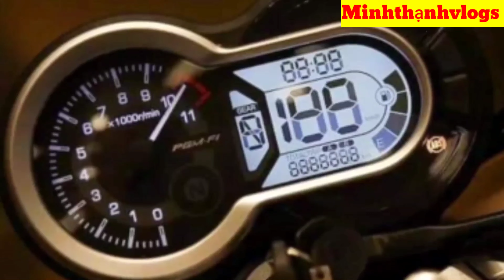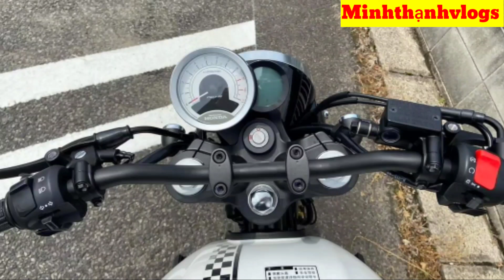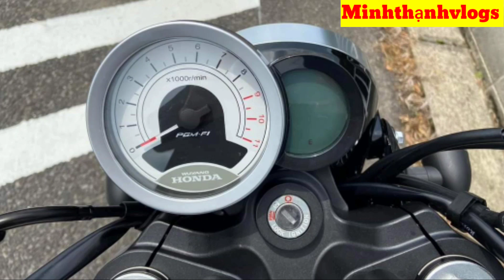honda cb190ss 2022: trang bị thiết kế cùng giá bán?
cb190ss 2022 được honda phân phối ở Trung Quốc như thế nào?